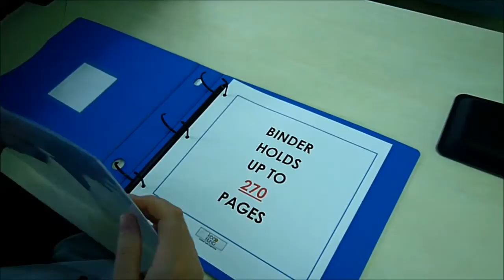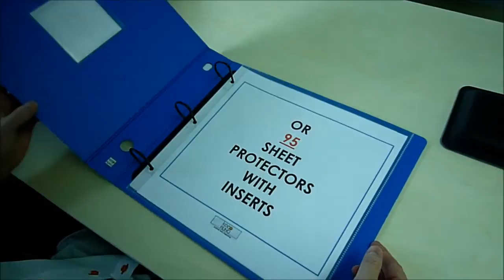12 x 12 Scrapbook Binder | Keepfiling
Keepfiling's 12 x 12 Scrapbook Binder is the perfect archival safe binder for scrapbook enthusiasts.  Perfect with 12x12 page protectors, this binder is the best partner any scrapbook makers will find.  It is equipped with a a unique 3.5 x 3.5 window on it's front cover for a description card or logo to make your scrapbook stand out.

Color matching finger hole makes the binder easier to handle and pull out when placed on shelves.  Easy-to-remove spine label also gives scrapbook enthusiasts another option for labeling.  The use of D rings keep page protectors or other scrapbook pages you place in the binder stacked uniformly.